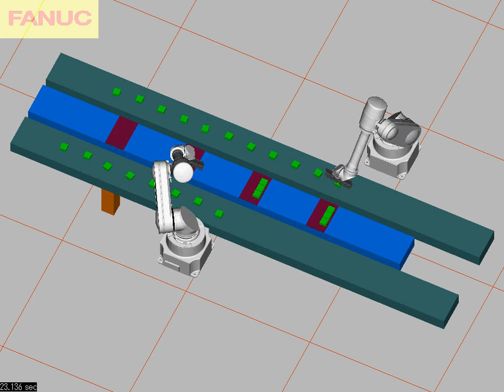Vision Picking Simulation.avi